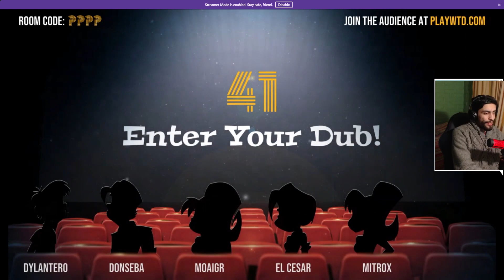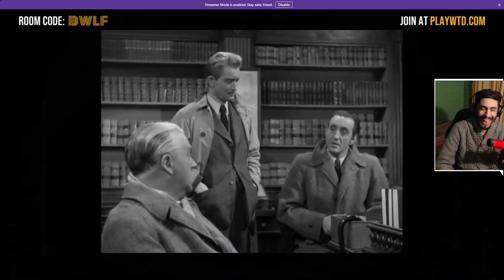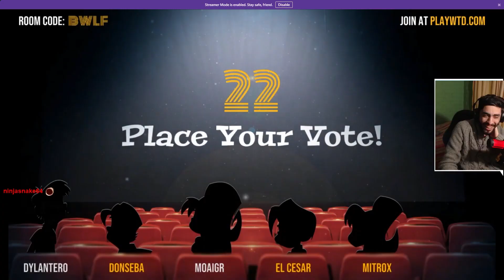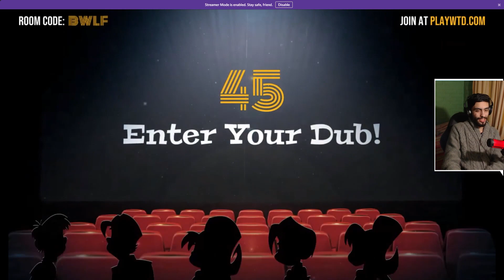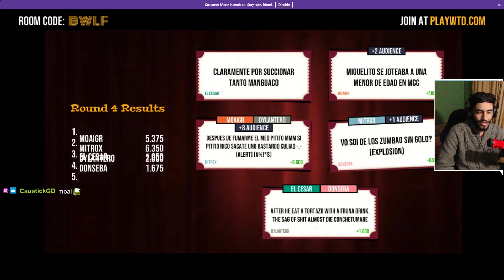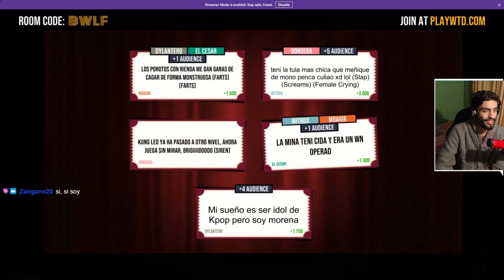FRASES CHISTOSAS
Mis redes